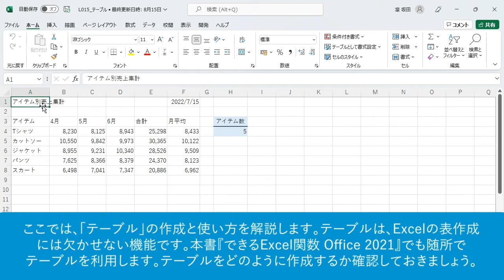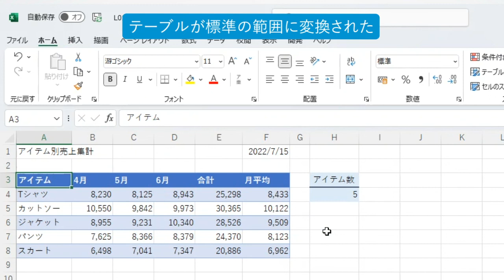表をテーブルにする（Excel関数 2021）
ここからは、「テーブル」の作成と使い方を解説します。テーブルは、Excelの表作成には欠かせない機能です。本書でも随所でテーブルを利用します。まずテーブルをどのように作成するか確認しておきましょう。